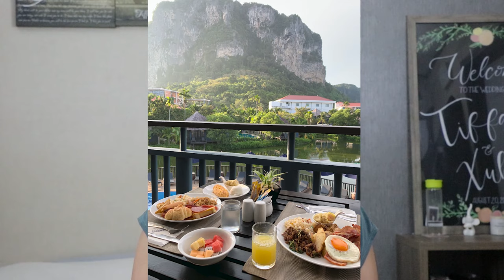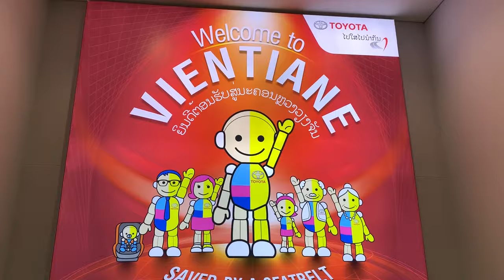TRAVEL VLOG: Thailand & Laos | Krabi, Ao Nang, Vientiene, Vang Vieng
Hey everyone!

My husband and I recently had the chance to travel to Thailand and Laos. This was a SUPER last minute trip and we are so grateful for this opportunity.

I'm excited to share with you the culture, GORGEOUS beaches and scenery, delicious food and other activities Thailand and Laos have to offer. They really area hidden gems in Asia.

👍🏼 Be sure to also click the Like Button so I know what kinds of videos I should make next!